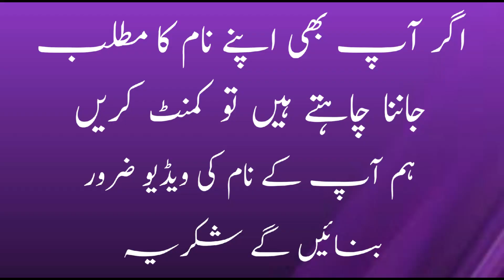Hamza Name Meaning In Urdu | Hamza Naam Ka Matlab | Islamic Boy Girl Name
Hamza Name Meaning In Urdu
 Hamza Naam Ka Matlab
 Islamic Boy Girl Name
Hamza Name Meaning In Urdu And Lucky Number
hamza name meaning
hamza name